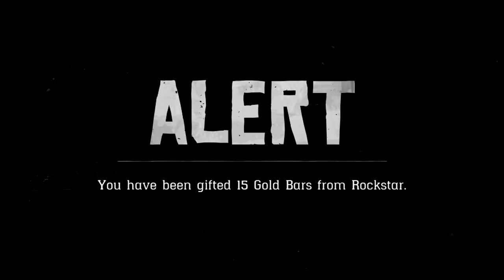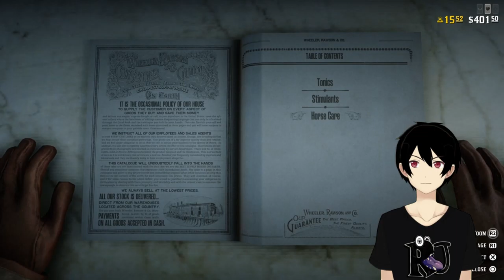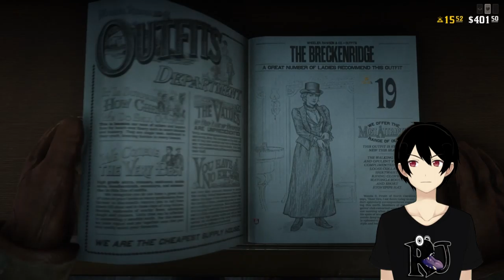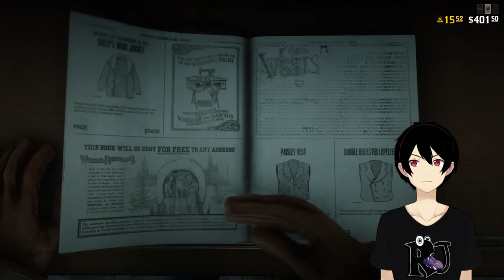[RDONLINE] NEW UPDATE UNTUK RED DEAD ONLINE